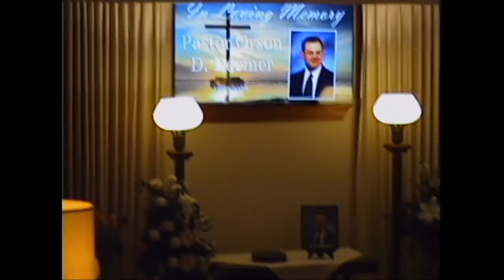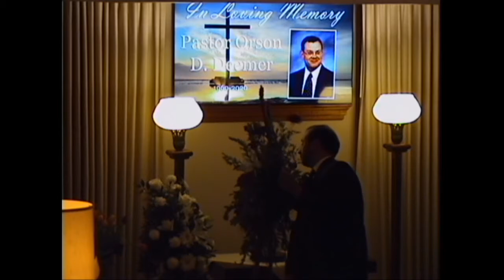Pastor Orson D. Deemer Funeral Service